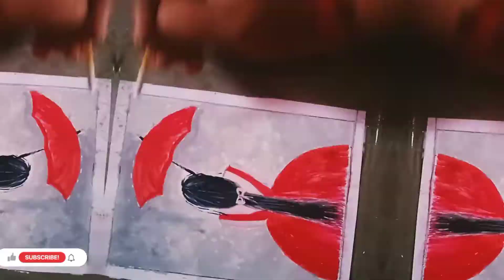||How to create easy &simple painting for kids & beginners|| 365days challenge|| Day21🖌️🎨🌈✊🙏🏻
hey everyone
today I am gonna try in rainy season girl going to home with umbrella...
please get motivate & appreciate to me or my hardwork of your lots of support and love...✊🙏🏻🖌️🎨🌈